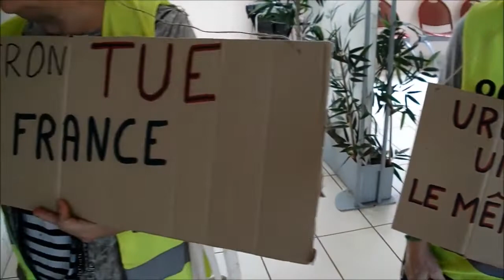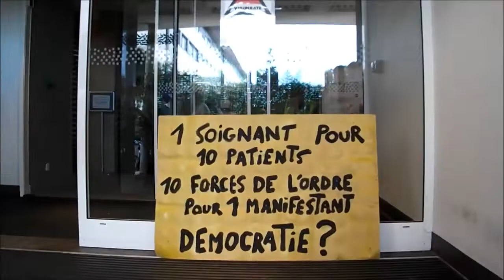Gilets jaunes - Auxerre 89 Yonne - Soutien aux services d'urgence - 11-09-2019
Action bienveillante de soutien aux services d'urgence et aux personnels soignants
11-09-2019